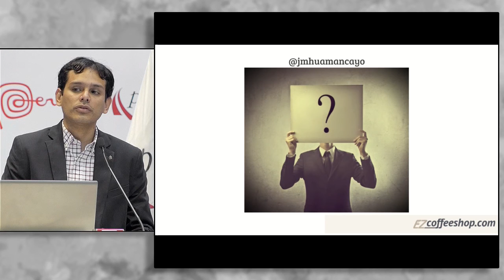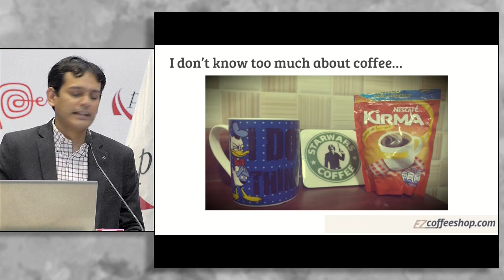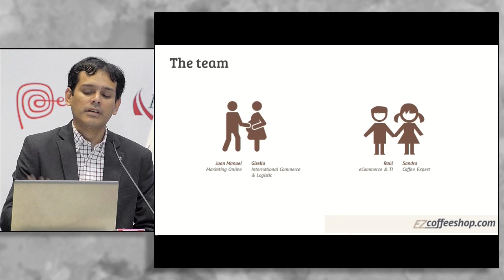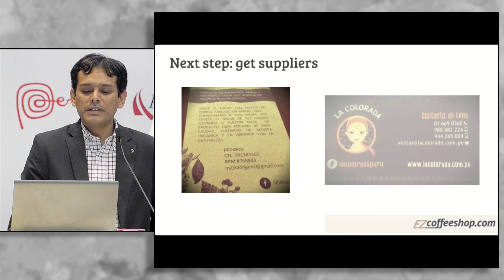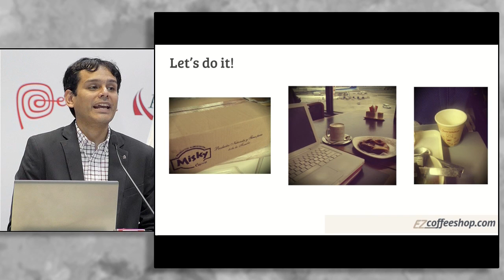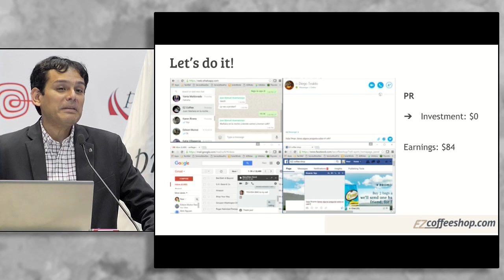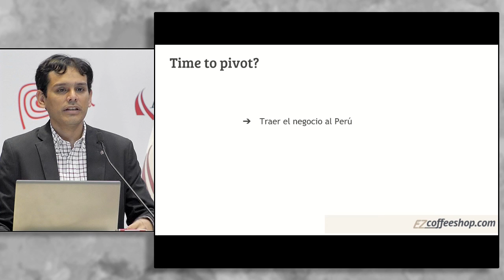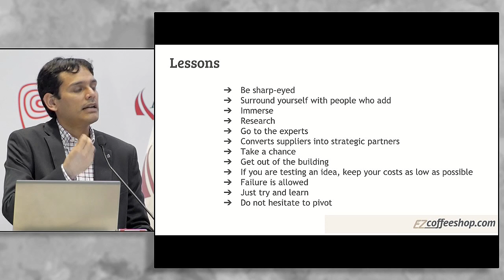Cómo implementar eCommerce en 5 días. HUAMANCAYO, Juan [10 de agosto de 2016]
Conferencia del Seminario Miércoles del Exportador PromPerú:
"Cómo implementar eCommerce en 5 días"

HUAMANCAYO, Juan Manuel
Tagtica Web

PromPerú